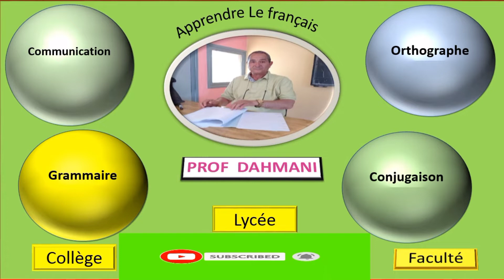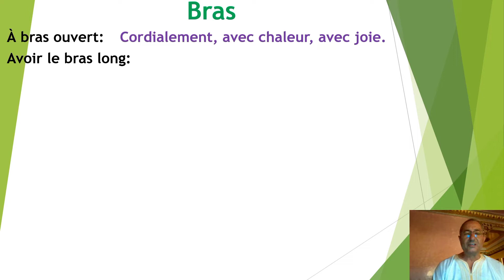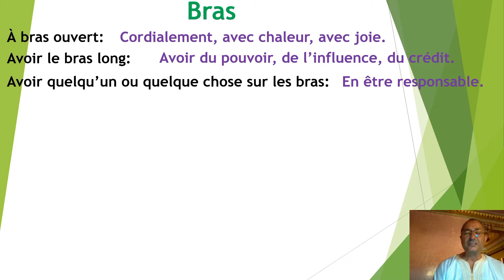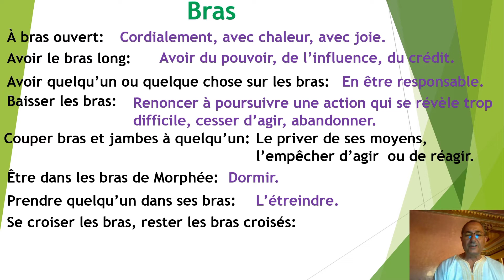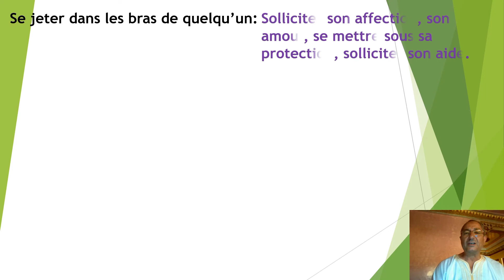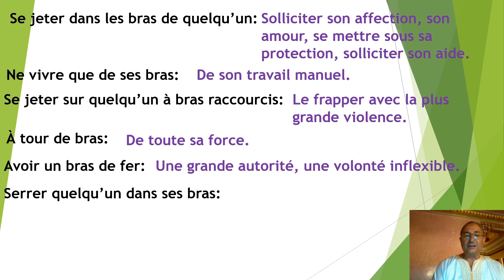# Apprendre le français. Expressions familières avec bras.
connaitre le sens de certaines expressions idiomatiques.